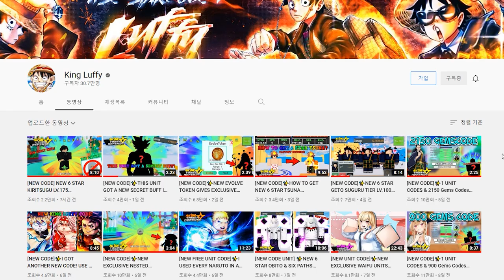로블에서 올타디 쿠폰을 준다고요?! 2260 잼 코드 + 에렌 6성 얻는법 !! 마다라 6성 거래 가치표 !! 캐릭터 순위 실시간 배너 !! 로블록스 올스타 타워 디펜스 업데이트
✅ 오ㅋㅋ 삭제되기 전에 꼭 보세요 !! 신규 캐릭터 나눔 이벤트 : ) 😲❤️

【올타디 신규 잼 코드 2021 & 2022 】
★ astd1millikes - 1250 보석
★ Ultramove - 울트라캡슐 1개 (2)
★ NavyXFlame130kNoLeak
★ congratulations2kingluffy300ksubscribersonyoutube300k
★ Ultramove - 울트라캡슐 1개
☆ superwoop—Redeem for 400 Gems
☆ 1mgroupmembers - 800 gems, 800 gold
☆ themadao - 1,000 gems, 750 gold, EXP IV
☆ -ASTDDevs - 500 Gems, 500 Gold, Exp IV (NEW)
☆ world2ishere - 500 Gold and 300 Gems
☆ astdx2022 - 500 Gems, 1000 Gold (New)
☆ world2comingsoon - Redeem code for 250 Gold and 250 Gems (NEW)
☆ -astddevs Exp IV

오늘은 올스타 타워 디펜스 플레이를 해봤는데요 !!
많은 잼 얻을 수 있어서 좋았습니다 !! 캐릭터 쿠폰 순위 업로드 예정이니까
신규 캐릭터 쿠폰 머스탱 얻는법 로봇 오브 얻는법 영상 올려보겠습니다 !!
검은수염 에스카노르 뽑기 업데이트 소식이 떴네요 !
저는 개인적으로 귀멸의 칼날 다 뽑고 싶어요ㅠㅠ
저는 카이도우 길가메쉬 렌고쿠 6성 에스카노르 얻을 거에요 !
아 참, 5성 티어 6성 순위 알려주시면 감사하겠습니다
여러가지 캐릭터 거래 가치 가치표 업데이트 하겠습니다!!
리무르 이타치 사스케 피콜로 랭커덱 대박이네요ㅎㅎ
로블록스 24시간 배너 실시간 던전 꿀팁 !!

로블록스 애니 상황극 버그판 링크 제보는 늘 환영입니다 !!
다양한 로블 게임 할 예정이니까 추천 부탁드립니다 : )